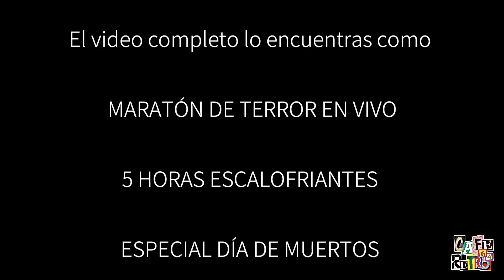MAD HUNTER SE LLEVA UN MEGA SUSTO!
Lo siguiente es parte del video en vivo del especial de noche de brujas por parte del cazador de juguetes MAD HUNTER.

Para ver el video original